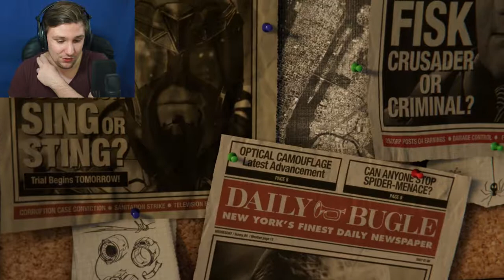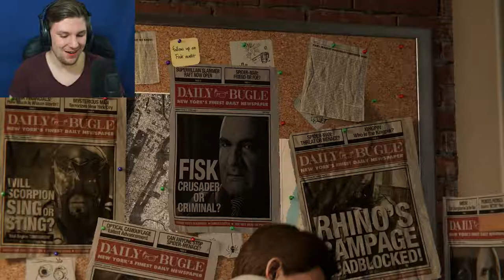HERE COMES SPIDERMAN | Spider-Man #1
Words Can't Explain How Excited I Am To Be Playing This.